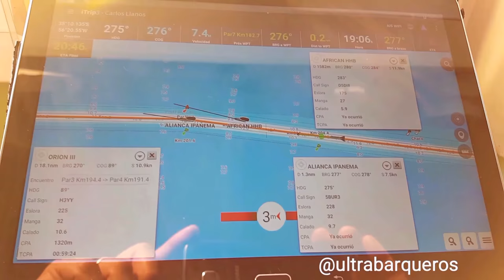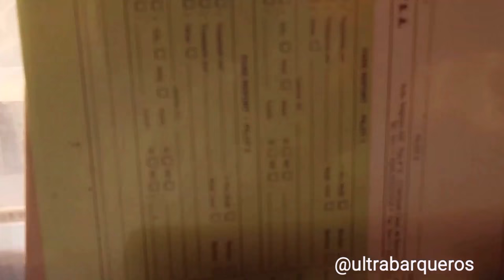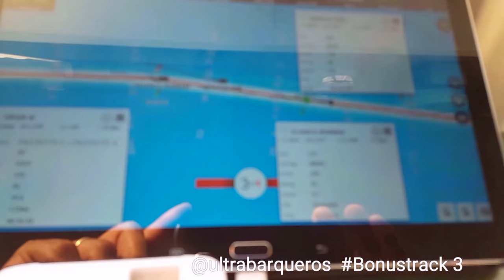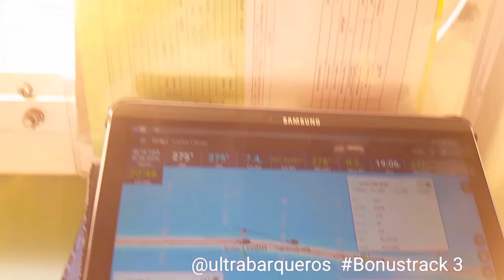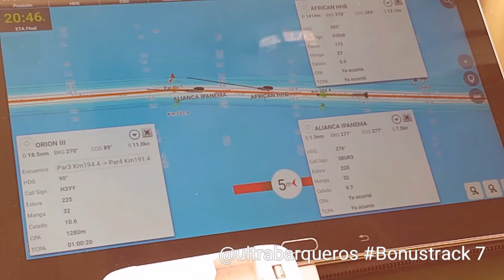Bulk Carrier "NAVIOS SPHERA" HappyNewYear/"BITTER SWEET SYMPHONY" by "THE VERVE"/ALL FINE ORCHESTRA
Bulk Carrier "NAVIOS SPHERA" Recalada  PuntaIndioChannel IntermedioChannel PasoBancoChico RioDeLaPlata Argentine Argentina - Music: "BITTER SWEET SYMPHONY" by "THE VERVE" - Instrumental Cover performed by "ALL FINE ORCHESTRA & CORAL" / CASAMENTO.

Bulk Carrier Vessel "NAVIOS SPHERA" - Official Number - IMO Number: 9738818 - Call Sign: 3FLS5 - Flag: PANAMA - LOA: 228,95 - Beam: 35,00 - Depth: 19,90 - Net Tonnage: 28895 - Summer Draft: 14,467 - Delivered Year: 2016.

FM: "Tubarao" Brasil Brazil.
BND: "San Nicolás"

On this video you can watch:

A) Start of the Video with original sound. Inside the bridge and on board the Bulk Carrier "NAVIOS SPHERA": 00:01 minutes.

B) Video with the theme "BITTER SWEET SYMPHONY" by "THE VERVE" - Instrumental Cover: 00:34 minutes.
In this part of the video, you can watch the following vessels:
B.1) Bulk Carrier "AFRICAN HHB" - 00:34 minutes.
B.2) Container Ship "ALIANCA IPANEMA" - 00:52 minutes.
B.3) Bulk Carrier "ORION III" - 02:52 minutes.
B.4) Pilot Boat "CATAMARÁN ANTARES" - 12:24 minutes (In Part C8. Bonustrack 8 @ultrabarqueros: 12:24 minutes).

C) Part of BonusTrack, with original Sound: 04:31 minutes.
C.1) @ultrabarqueros Bonustrack: 04:31 minutes.
C.2) Bonustrack 2 - On board, Bulk Carrier "NAVIOS SPHERA": 04:59 minutes.
C.3) @ultrabarqueros Bonustrack 3: 05:35 minutes.
C.4) @ultrabarqueros Bonustrack 4: 06:15 minutes.
C.5) @ultrabarqueros Bonustrack 5: 07:15 minutes.
C.6) Sunset Bonustrack 6: 09:20 minutes.
C.7) @ultrabarqueros Bonustrack 7: 10:08 minutes.
C.8) Bonustrack 8 @ultrabarqueros: 12:24 minutes.

Date: 01st. & 02nd. January 2017.
Since: 01/1500 Till: 02/0535 Local Time.

Special appreciation to the Master of the Vessel "NAVIOS SPHERA", his Officers and all of his Crew.

Special thanks to the Rio Paraná Pilot, Mr. Alfredo BRAUTIGAM.

Special thanks to the Rio de la Plata Pilot, Mr. Jorge VABAGLIO, Mr. Jorge MARCONE, Mr. Héctor MARTÍNEZ, Mr. Adolfo ELBEN, Mr. Carlos LLANOS and Mr. Fernando PRETO.

Music: "BITTER SWEET SYMPHONY" by "THE VERVE" - Instrumental Cover performed by "ALL FINE ORCHESTRA & CORAL" / CASAMENTO.- You can watch on @YouTube

CLARIFICATION: It is not the intention of this account, to make money, nor to benefit from this topic or with these musical and/or audio-visual themes.
This account respects the intellectual, audiovisual and musical rights of the authors and / or owners of the themes, as well as the musical and audiovisual works of those interpreters.
All intellectual, musical and/or audiovisual rights are exclusive to their owners.

ACLARACIÓN: No es intención de esta cuenta, hacer dinero, ni beneficiarse con este tema o con estos temas musicales y/o audivisuales.
Esta cuenta respeta los derechos intelectuales, audiovisuales y musicales de los autores y/o dueños de los temas, como así tambien el/los trabajos musicales y audiovisuales de aquellos intérpretes.
Todos los derechos intelectuales, musicales y/o audiovisuales, son exclusivos de sus propios dueños.